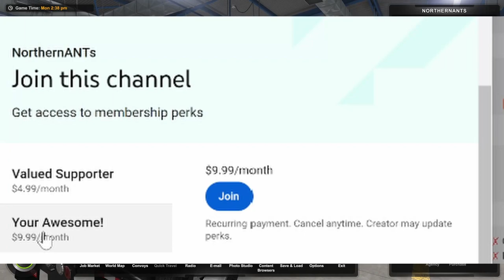American Truck Simulator - Junction city to Wichita KS